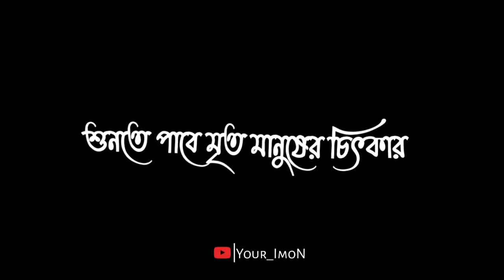পুনরজন্ম | Punorjonmo | Bangla Emotional Song | New Black screen status video